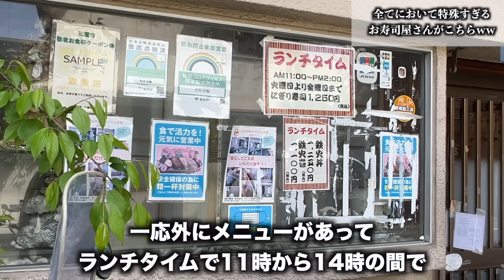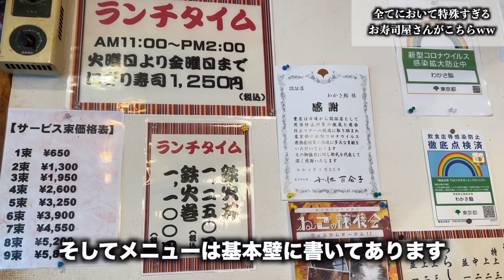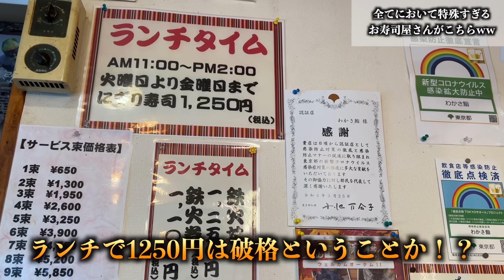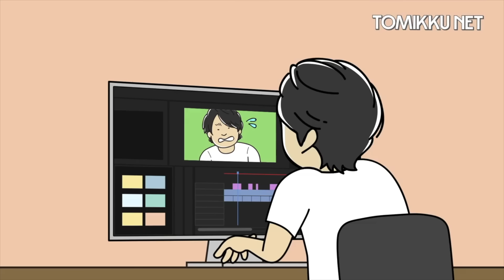【ブチギレ】クセの強さが日本一レベルのお寿司屋さんがかなりぶっ飛んでたんだがwww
今回は東京都のわかさ鮨です